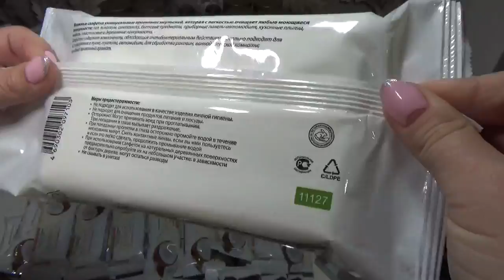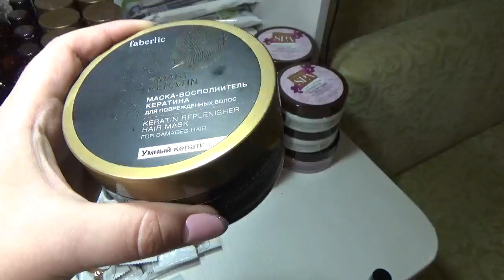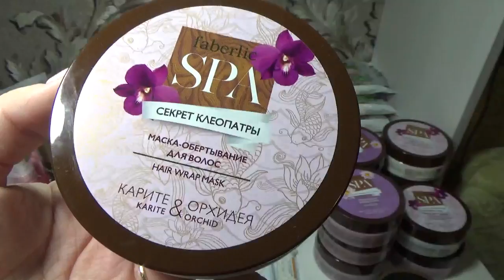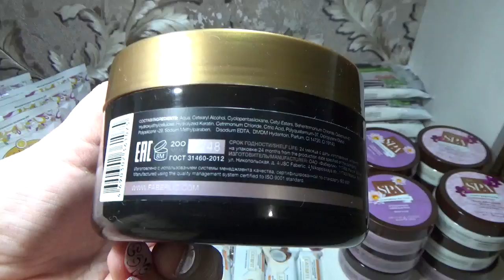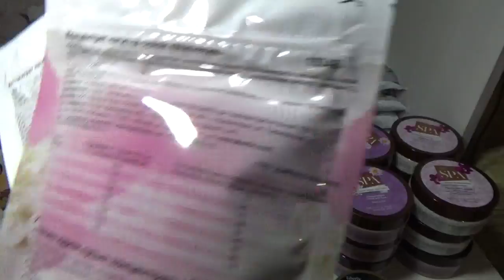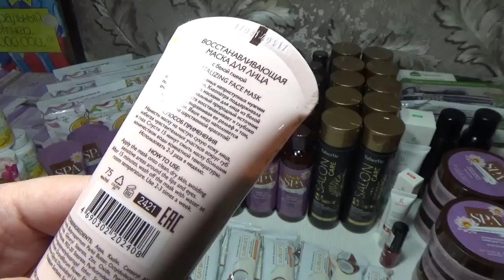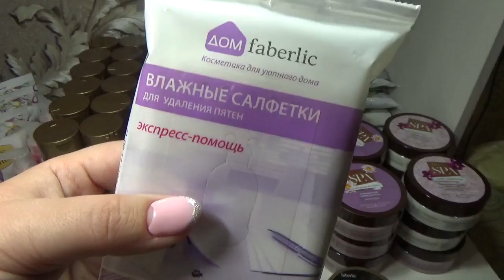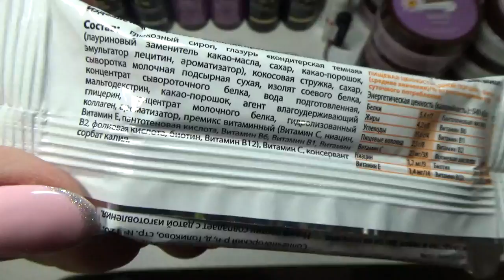Подарки для родных и близких, начала запасаться) Скоро НГ. Работа в интернете. Фаберлик Онлайн.